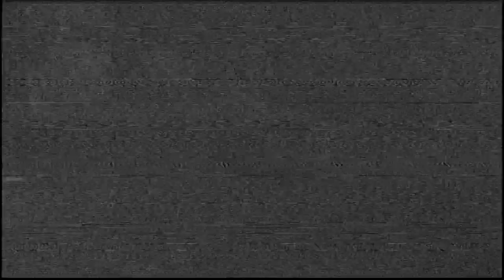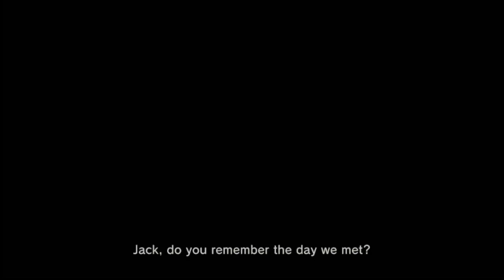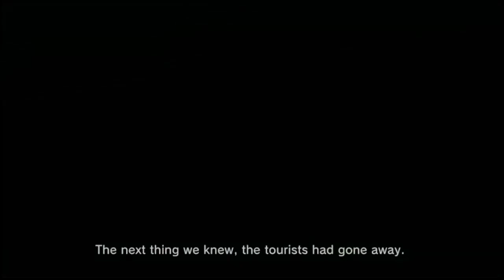11 • THE BATTLE • METAL GEAR SOLID 4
If you like this video, watch the full play through of Resident Evil 3 Remake:
Sub for more!